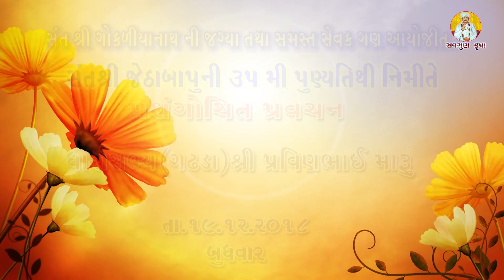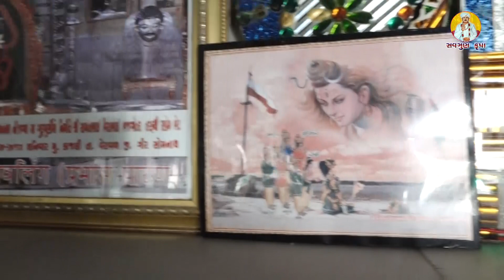ધારા સભ્ય શ્રી પ્રવીણભાઈ મારૂં. || સંત શ્રી ગોકળીયા નાથ ની જગ્યા, બોટાદ- 2018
પરમ પૂજ્ય જેઠા બાપુ ગુરુ શ્રી ખોડા બાપુ ની 35 મી પુણ્યતિથિ નિમિત્તે ભવ્ય સંતવાણી.
સંત શ્રી ગોકળિયા નાથની જગ્યા બોટાદ.
Sree Pravin bhai Maru, Dhara Sabhya -Gadhada  ||
Sant Shri Savaiyanath ni Jagya, Jhanjharka ||
|Botad santvani || 2018 || Jethabapu ni 35mi punyatithi ||
Sant Shri Savaiyanath Ni Jagaya.
 Jagya

Producer:-Ratilal Makwana
Music Label:-Savgun krupa

Radheshyamstudiyo//kevalgurukrupa#
વધુ વીડિયો જોવા માટે અમારી You Tube ચેનલ savgun krupa* ને સબસ્ક્રાઇબ કરો અને સાથે સાથે 🔔 આઈકન ને દબાવો. અને મેળવો નવા નવા વિડીયો નુ અપડેટ...
ધન્યવાદ મિત્રો